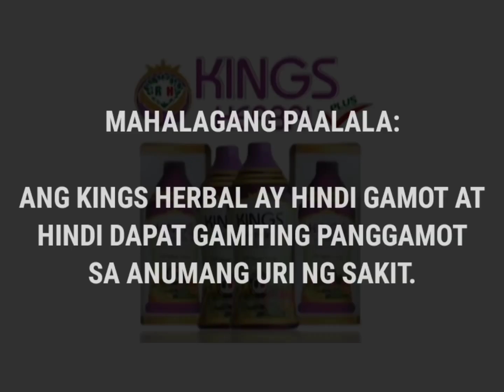Kings Herbal (Sponsors) Infomercial 2021